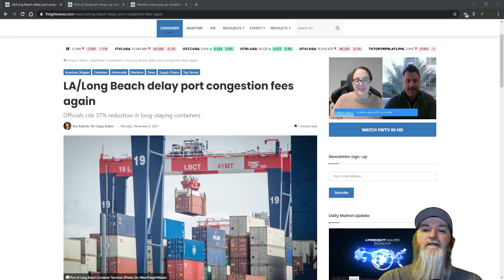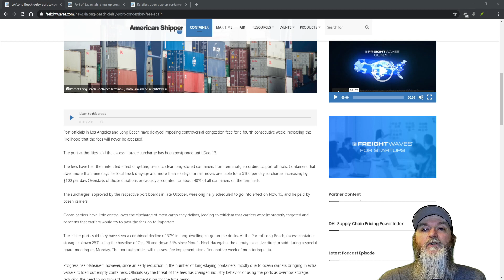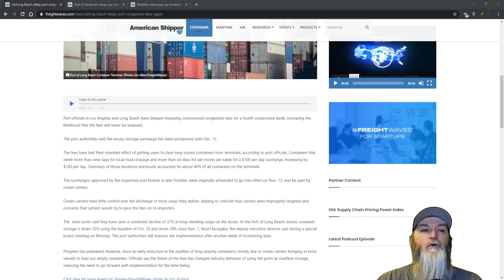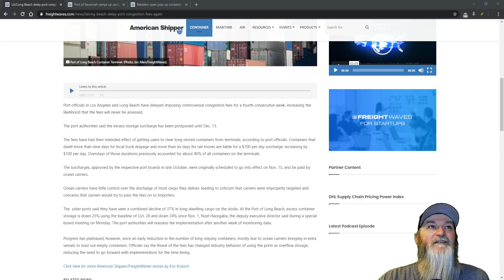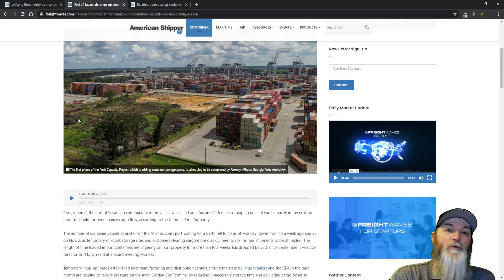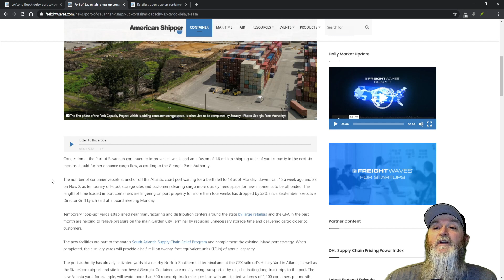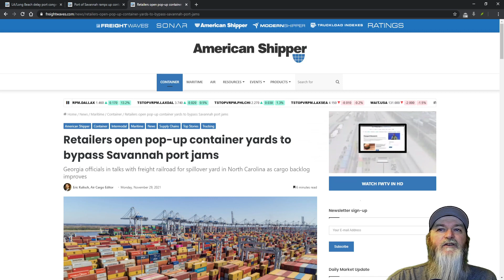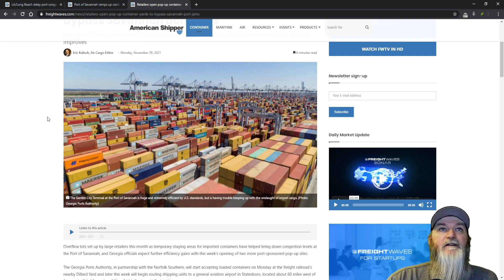SUPPLY CHAIN BROKEN FINES ON 40% OF CONTAINERS AT LA/LB DRIVING PRICES HIGHER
In this report I will be talking about the fines that will be charged on 40% of all containers
at the LA/LB ports and will drive prices up. Port of Savannah continued to improve 1.6 million
shipping units of yard capacity in the next six months should further enhance cargo flow, according
to the Georgia Ports Authority.